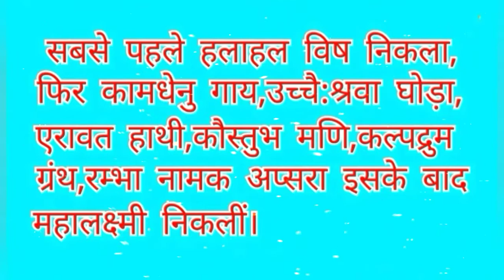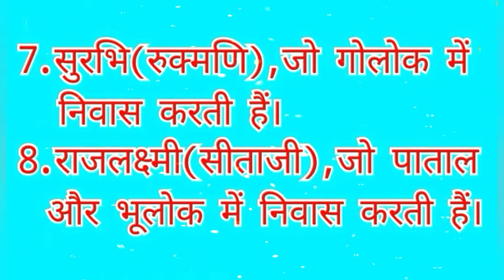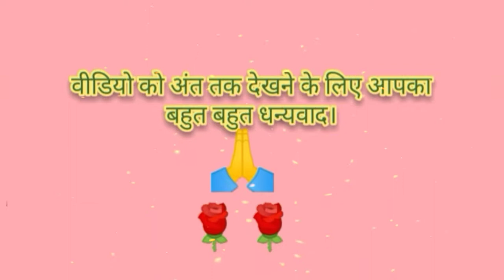देवीलक्ष्मी की उत्त्पति कैसे हुई?/क्या है लक्ष्मी के आठ रूप?/लक्ष्मी का चरित्र/sanskrit hons sylabus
नमस्कार दोस्तों
आप सभी का स्वागत है आपके अपने चैनल " Nayi Duniya Purani Baatein " पर, आपको इस चैनल पर इतिहास से संबंधित बातों और इतिहास के महान व्यक्तियों के बारे में जानने को मिलेंगी।